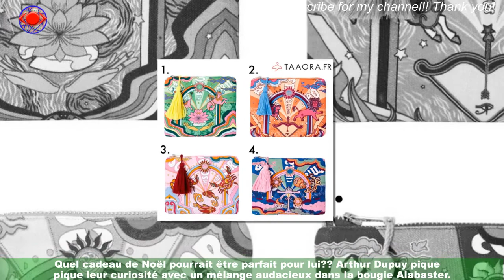Cadeaux de Noël : Verseau, Balance et Gémeaux … idées poétiques pour les signes astrologiques de l'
Cadeaux de Noël : Verseau, Balance et Gémeaux …  idées poétiques pour les signes astrologiques de l'air
Quoi de mieux que de se fier aux signes du zodiaque pour un cadeau personnalisé à Noël ? Dans moins de 30 jours,les cadeaux vont prendre place sous le sapin éclairé de mille et une guirlandes lumineuses.Mais comme chaque année, il y a les retardataires et les prévoyants. Peu importe votre personnalité,